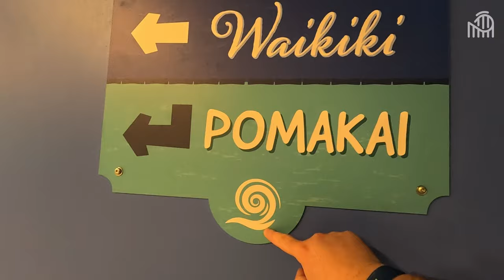On découvre les nouveaux tobogans d'Aqualibi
Dans cette vidéo, nous découvrons les nouveaux toboggans d'Aqualibi.

Nous avons été invités par les équipes de Walibi et nous les en remercions.

Au nombre de 4, les nouveaux toboggans sont situés dans une nouvelle tour, accolée au bâtiment existant d'Aqualibi, dont l'entrée se fait sur la gauche de la rivière sauvage Rapido.

Le premier toboggan, Pomakai, est un Canon Bowl de chez ProSlide.
Le deuxième toboggan, Waikiki, est un Tornado Wave de chez ProSlide.
Le troisième toboggan, Banzai, est un Dueling RocketBlast de chez ProSlide.
Le quatrième toboggan, Wiki Wiki, est un Rally Racer de chez ProSlide.

Nous testerons les toboggans ainsi que les autres attractions d'Aqualibi lors d'une nocturne lors de la saison 2024.